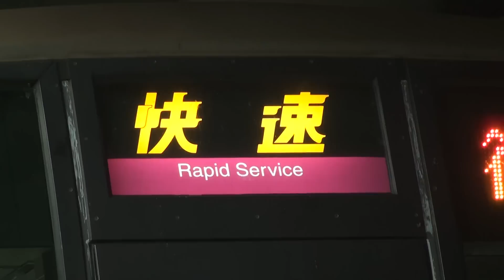学研都市線・JR東西線・JR宝塚線・福知山線 近ホシ207系 快速篠山口行き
2012/8/15撮影 大阪城北詰駅、接近放送・接近メロディー・入線・発車
朝と夜を中心に運転される快速篠山口行き。
207系も通勤車両でありながら山中まで運転されています。